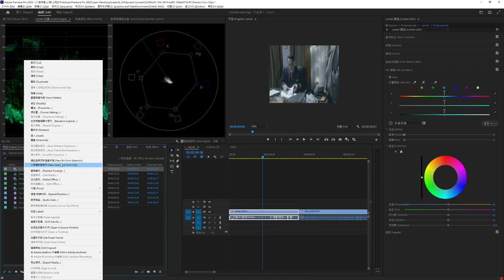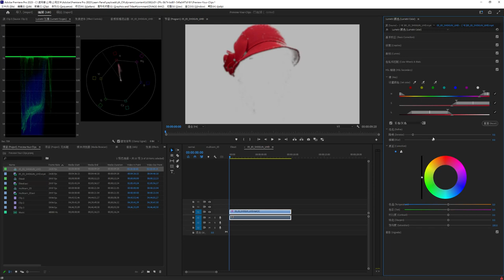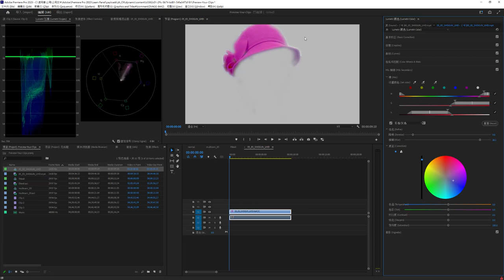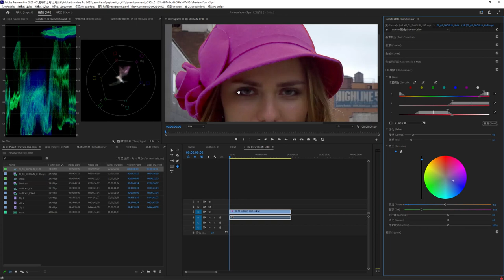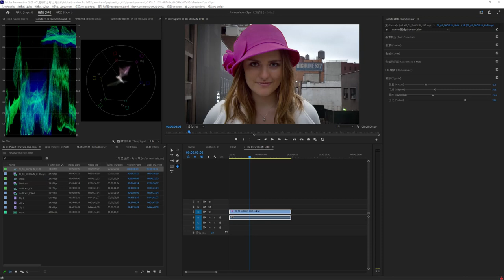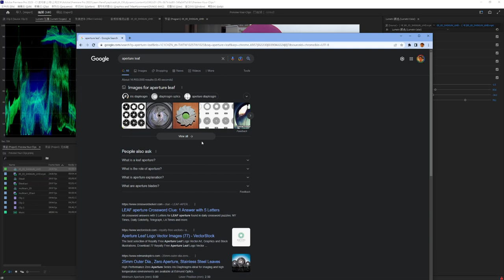Premiere 2023 的調色調光 第四部分